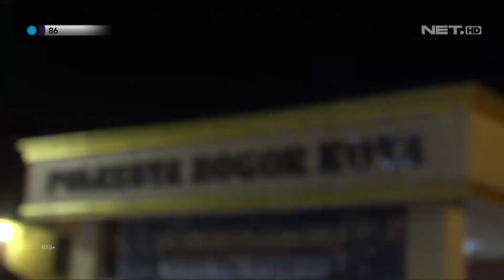Pemilik Warung Berontak Tidak Terima Dilarang Berjualan Miras - 86